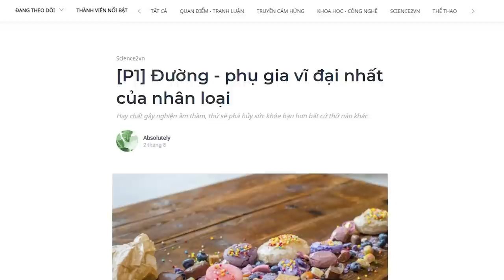ĐƯỜNG - Phụ gia vĩ đại nhất | Absolutely | KHOA HỌC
Ghé Nhà sách Spiderum trên SHOPEE ngay thôi các bạn ơi:
. Ở đây, đường sau khi được hấp thụ sẽ tác động lên vùng viền vỏ não, phần não phụ trách cảm xúc của chúng ta. Nghiên cứu này chỉ ra rằng cách thức đường tác động vào não chúng ta giống với cách thức của chất gây nghiện thông thường. Trong công nghệ thực phẩm, có một giá trị gọi là "giá trị Hedonic" dùng để đo đạc mức độ thích thú khi thưởng thức và mong muốn dùng lại sản phẩm. Một nghiên cứu chỉ ra giá trị độ ngọt kích thích người dùng nhất khi ở 10%. Bám vào nghiên cứu này, các nhà sản xuất bánh kẹo, thức uống giải khát... luôn cố gắng làm  các sản phẩm của mình có độ ngọt quanh mức này, với mục đích làm khách hàng của họ quay lại.
Nội dung:
00:00 - Start
04:47 - Lịch sử của đường
Bài viết: [P1] Đường - phụ gia vĩ đại nhất của nhân loại
Được viết bởi: Absolutely
Giọng đọc: Nguyễn Lê Minh Thi
Editor: Hikari